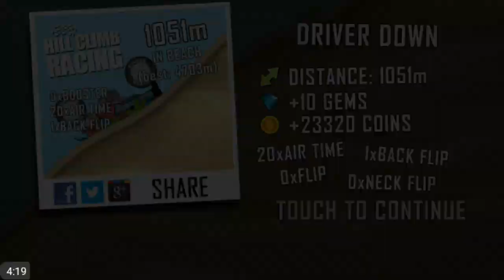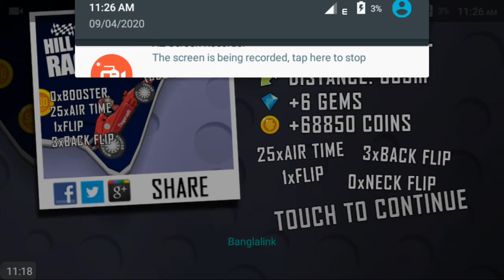Hill Climb Racing || Game Play LTD. 84